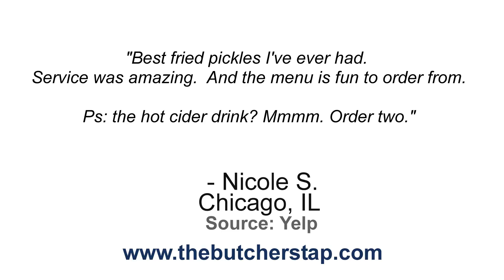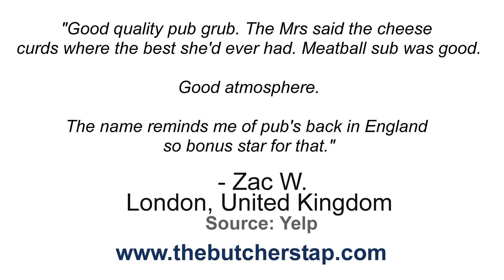The Butcher’s Tap - REVIEWS - Chicago, IL Restaurants Reviews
Reviewed: ★★★★★ The Butcher’s Tap is a top reviewed restaurant in Chicago, IL.

For more information you can visit them at:
3553 N Southport Ave
Chicago, IL 60657
b/t Addison St & Eddy St
Lakeview